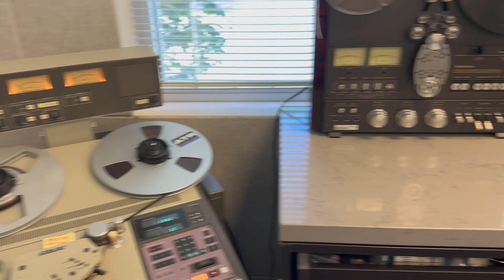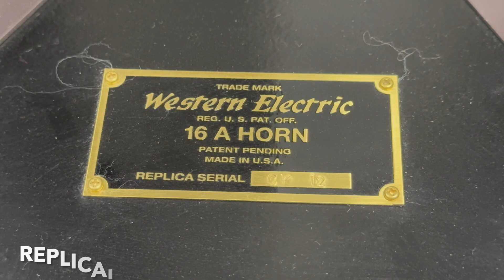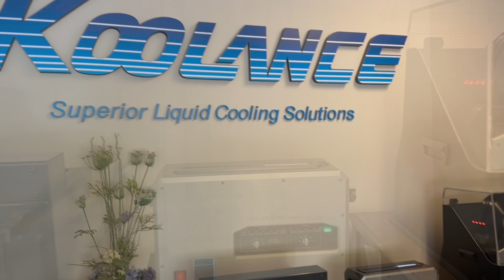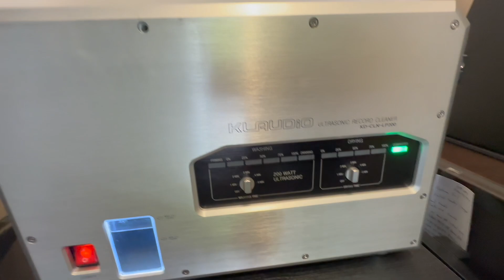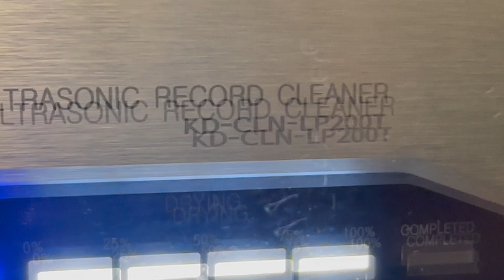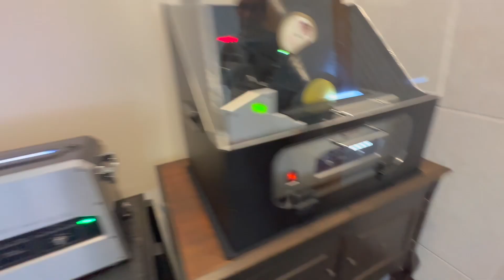Our Man In Seattle, Michael Trochalakis Visits KLAUDiO's Peter Cheon at His Koolance Headquarters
Michael had such a good time interviewing Peter at the Seattle Audio Fest, he got himself invited to the Koolance warehouse where he saw all of Peter's vintage and replica vintage audio gear along with a few new KLAUDiO products.

Also interesting was seeing Peter's "real" business, which involves industrial water management and cooling systems. Mr. Cheon has 200+ products he's designed in his line, many of which are patented. This is a short, interesting video of a man and his hobby-passion! While English isn't Peter's first language you should no difficulty understanding what he's saying or his obvious audio passion.

While Mr. Cheon says tap water is fine to use in the new machine because it has robust filtration, I still recommend using distilled water. It's not expensive and with the filter you can clean a lot of records before you need to change the water!

Also while Peter recommends not using alcohol or other surfactants in his machine and I agree, the use of a small amount of alcohol as a mold-killer is recommended in the Kirmuss machine and I use 40mL of 70% alcohol and it's perfectly safe to use in that machine.